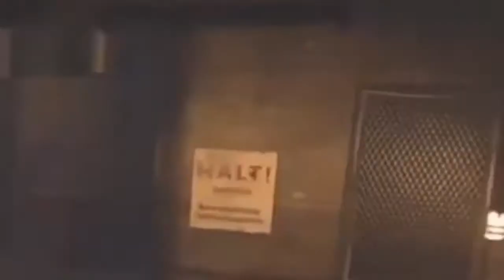Best Moments of 2020 part 1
2020 and dat